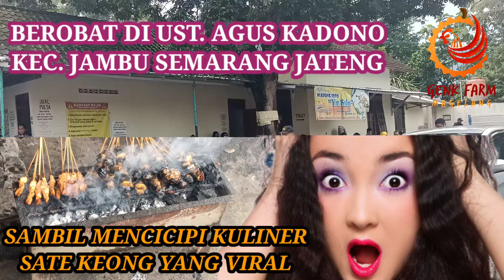BEROBAT SAMBIL MENIKMATI KULINER SATE KEONG VIRAL